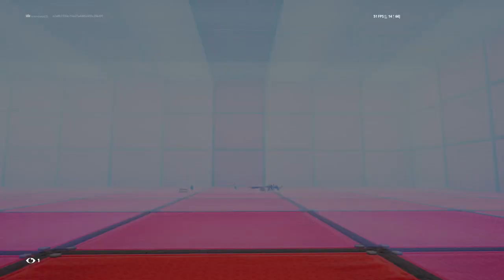Fortnite-1|Arkadaşımla vs attık